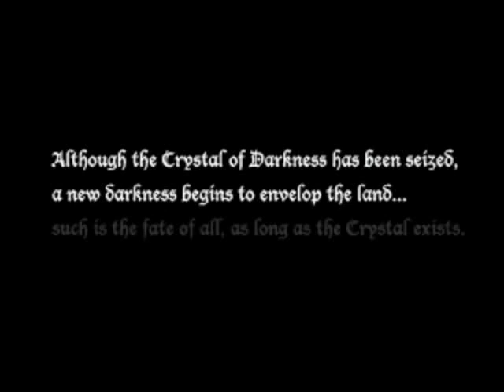2 Player Arcade - Crystal of Kings 07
Redrum